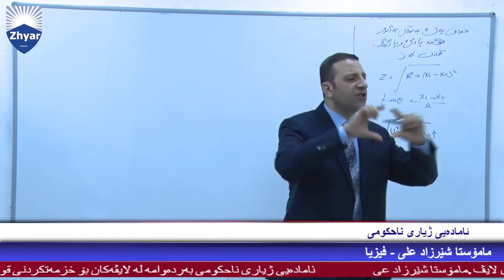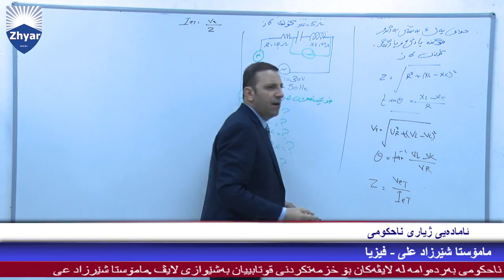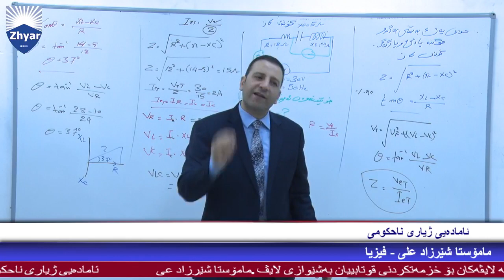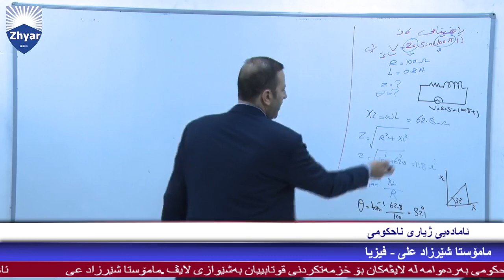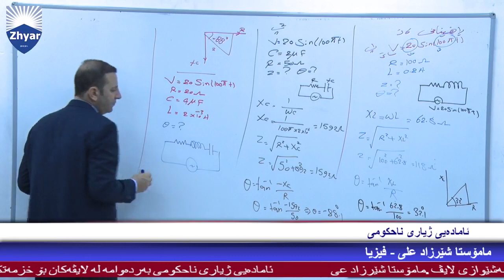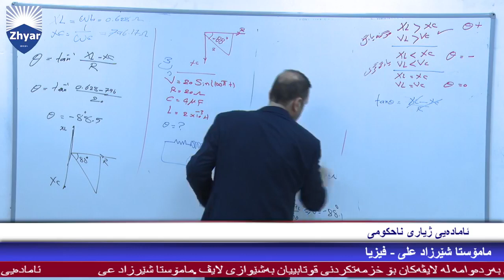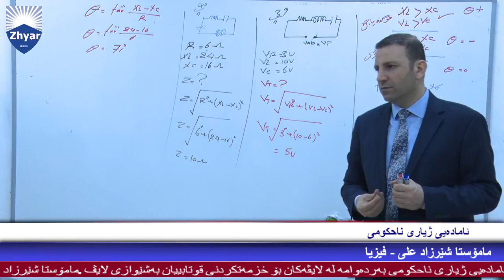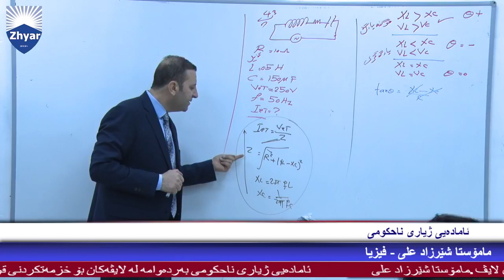فیزیای پۆلی ١٢ م.شێرزاد علی بەشی شەش : دوای یەک بەستنی بەرگر و موگنەبارگ و بارگەگر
مامۆستای پسپۆڕ و زۆر بەتوانا م.شێرزاد علی مامۆستا لە ئامادەیی ژیاری  پێشەنگ ، خاوەنی بەزترین نمرەکان